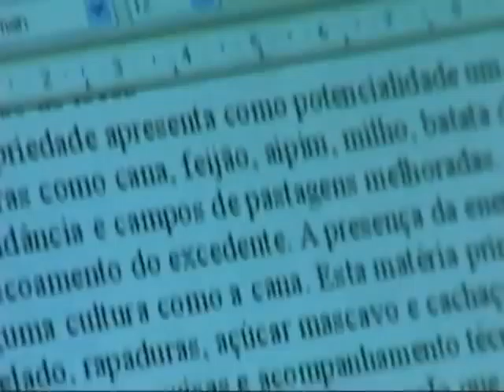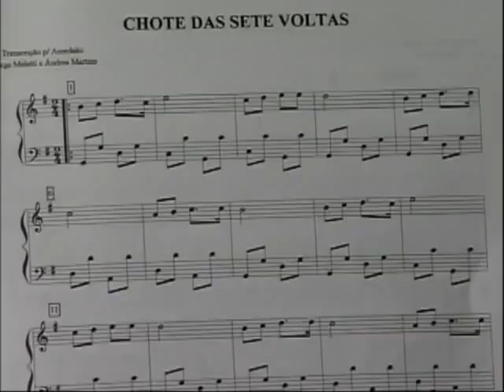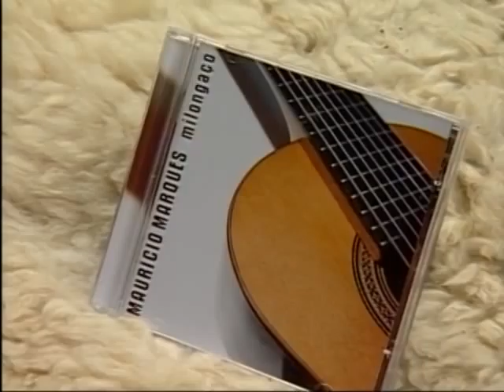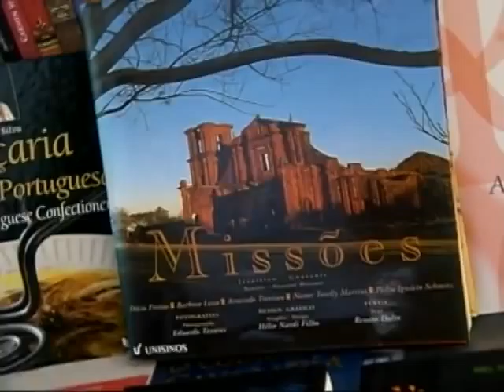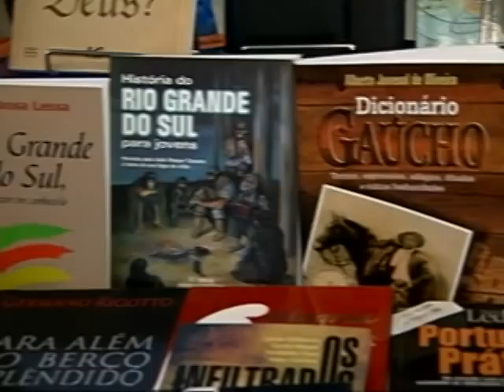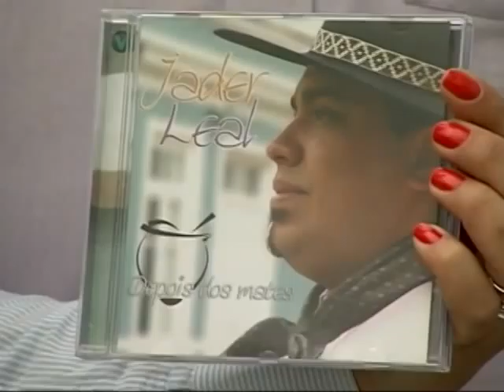Galpão Nativo TVE - 20/11/11